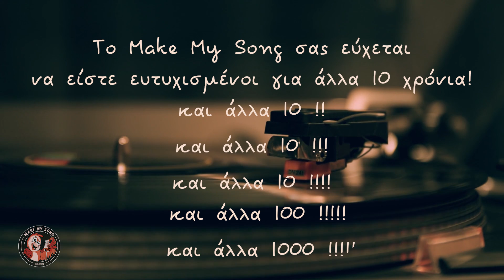Make My Song - τραγούδι δώρο επετείου (Χρυσάνθη & Γιώργος)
Προσπάθησα να βρω έναν τρόπο να παρουσιάσω σχετικά σύντομα αυτό το τραγούδι. Απέτυχα! Οπότε ακολουθεί η αναλυτική παρουσίαση:

Η Χρυσάνθη και ο Γιώργος... απ' ό,τι φαίνεται είναι δύο πολύ τυχερά παιδιά.
Κατ' αρχήν γιατί σήμερα κλείνουν 10(!) χρόνια μαζί. (Μη διστάσετε να τους ευχηθείτε στα σχόλια.)

Ο Γιώργος είναι σίγουρα τυχερός, γιατί για την ξεχωριστή τους αυτή επέτειο η Χρυσάνθη με πολύ μεράκι σκάρωσε με τη βοήθεια του Make My Song ένα εξίσου ξεχωριστό δώρο: ένα τραγούδι κομμένο και ραμμένο για τους δυο τους.
Η Χρυσάνθη είναι κι αυτή τυχερή, γιατί έχει φίλη τη Μαριανίκη, που όχι μόνο μας χάρισε τη γνωστή υπέροχη φωνή της (βλ. Minimals), αλλά βοήθησε και τη φίλη της να συμμετέχει κι εκείνη στο τραγούδι!

Ως προς το μουσικό κομμάτι, η Χρυσάνθη αγαπά τις μελωδικές μπαλάντες και τα εύθυμα ποπ τραγούδια. Ο Γιώργος έχει μια αδυναμία στην ελληνική πανκ σκηνή. Αλλά αφού ταιριάζουν σαν άνθρωποι, δε θα βρισκόταν ο τρόπος να τους ταιριάξουμε και μουσικά; Έτσι, το τραγούδι μας ξεκινάει γλυκά-γλυκά, αλλά ανεβάζει στροφές και κάπου στη μέση εμφανίζονται και οι ηλεκτρικές κιθάρες του. Επίσης, μιας και αγαπάνε και οι δυο τους τη μουσική, οι στίχοι βασίζονται στην ευρηματικότατη ιδέα της Χρυσάνθης να κάνει αναφορές σε αγαπημένα τους τραγούδια. Τα τραγούδια που -όπως λέει και το ρεφρέν- "τους δίνουνε φτερά" όλα αυτά τα χρόνια.

Περιττό να αναφερθεί ότι η όλη διαδικασία ήταν υπέροχη. Περάσαμε και οι τρεις που συμμετείχαμε όλα τα στάδια από νευρικά γέλια μέχρι συγκίνηση. Το τελικό αποτέλεσμα είναι το τραγούδι που ακούτε, που πράγματι τελικά ανήκει στη Χρυσάνθη και τον Γιώργο, δικiαώνοντας απόλυτα την επιλογή του ονόματος "Make MY Song"! Δε θα μπορούσα να είμαι πιο ενθουσιασμένος για το αυτό τραγούδι! (Εντάξει, ίσως αν κάποια στιγμή γινότανε hit, αλλά είπα να μη μακρηγορήσω και το έχω κάνει ήδη. (Απ' την άλλη αν έχετε διαβάσει μέχρι εδώ έχετε καταλάβει ότι είμαι μυστήριος άνθρωπος -ποιος φυσιολογικός ανοίγει παύλες μέσα σε παρένθεση και αυτήν μέσα σε άλλη παρένθεση;- αλλά για κάποιο λόγο συνεχίσατε να διαβάζετε!))

Χρυσάνθη & Γιώργο, εύχομαι να είστε πάντα αγαπημένοι!

Ο νέος σας φίλος,
Γιάννης Χατζής

The turntable footage used in this lyric video was taken by the "Creative Commons Footage" channel: